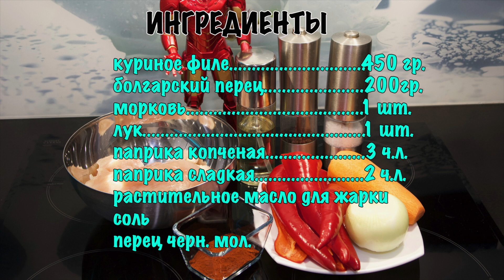ЕСЛИ готовлю КУРИЦУ то ТОЛЬКО ТАК. РЕЦЕПТ КУРИЦЫ который невозможно испортить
Жареная курица с овощами на сковороде является простым в исполнении, но вкусным и сытным блюдом. Курицу с овощами можно подать на ужин, порадовав всех членов семьи. Жареная курица получается очень ароматной и безумно вкусной.
ИНГРЕДИЕНТЫ:
морковь 1 шт.

лук 1 шт.
паприка копченая 3 ч.л.

паприка сладкая 2 ч.л.
растительное масло для жарки
соль
, перец черный молотый - по вкусу